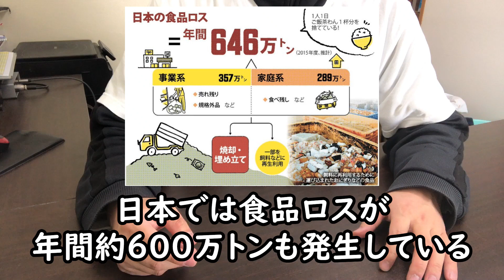「コオロギ食ブーム」たぶん、来ない。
政府が推し進めようとしている「昆虫食」その筆頭がコオロギ食だ。でも今になって「食糧難対策としてのコオロギ食は本当に正しいのか？優先順位が違うのではないか？」と疑問を持たれてしまった。一体どうなることやら…

2年浪人して、やっと合格した大学を4年留年し中退した僕。